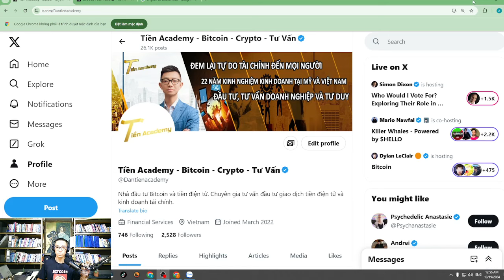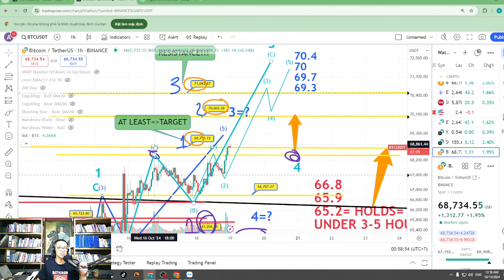VIDEO TÍN HIỆU BITCOIN 12:56 AM, Ngày 19 Tháng 10,2024